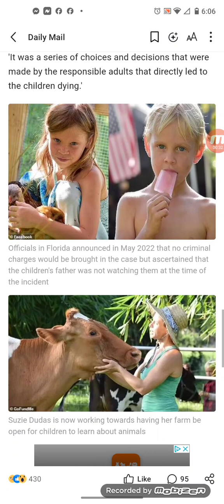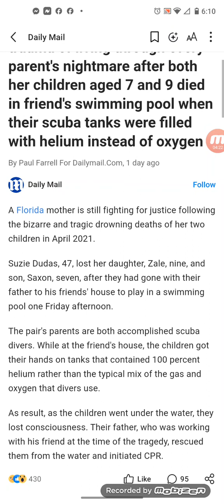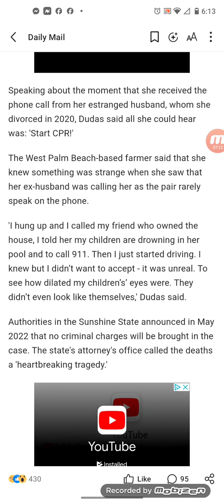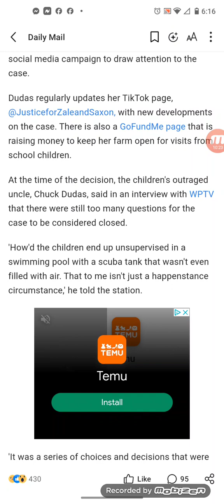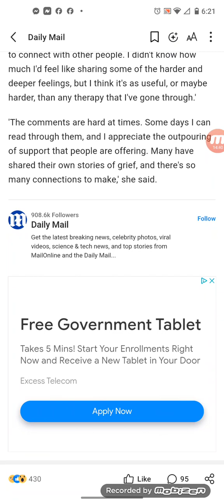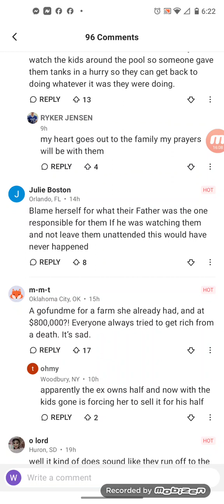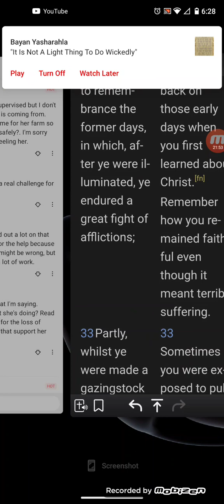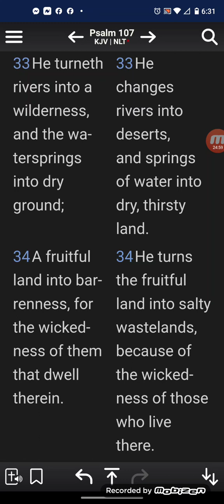children died in swimming pool when their scuba tanks were filled with helium instead of oxygen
ITS A FEARFUL THING TO FALL INTO THE HANDS OF THE LIVING GOD